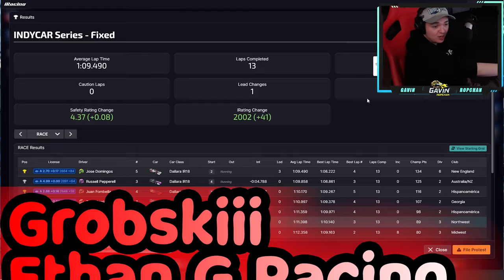Indycar Fixed Series - Long Beach Grand Prix - iRacing Road Course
My Setup Links:
VR Headset
PC Case
PC Specs:
AMD Ryzen 7 3800x
32GB Ram
3080TI - Nothin'
2TB HD
1.25TB SSD
0:00 - Intro
0:40 - Qualifying
3:41 - Main Event
19:22 - Checkered Flag
19:57 - Wrecks
22:58 - Results